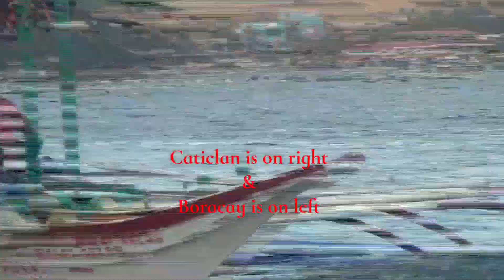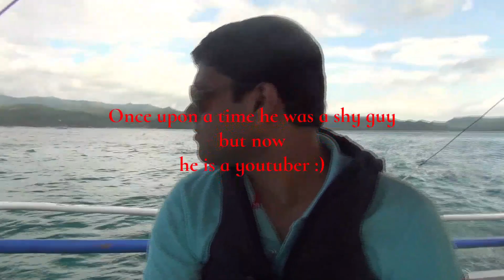Boracay Island Tour, Philippines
Boracay Island is the postcard star of the Philippines, blessed with white sand beaches, dreamy sunsets, and vibrant coral reefs. This half-day island hopping tour from Boracay checks off all the natural wonders and snorkeling hotspots of the surrounding islands, including Crystal Cove, Crocodile Island, West Cove, Puka Beach, Balinghai Beach, and Magic Island.